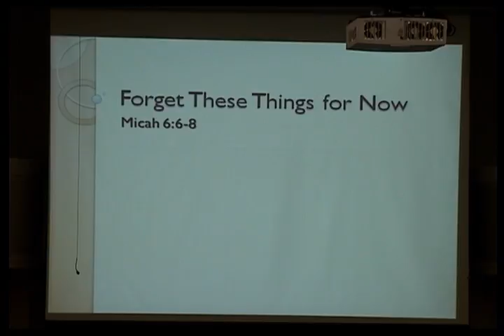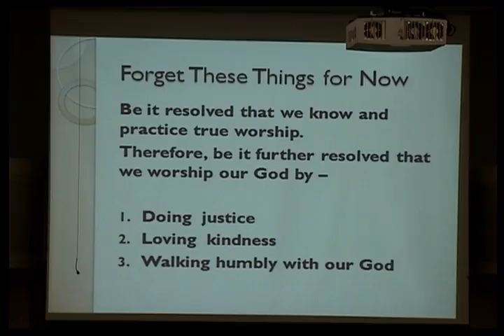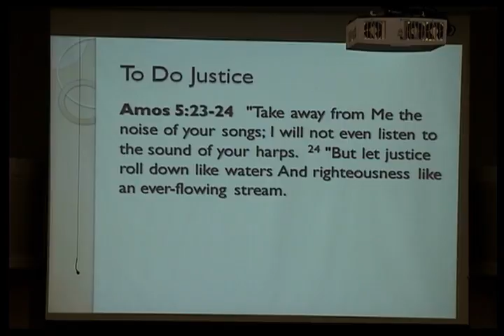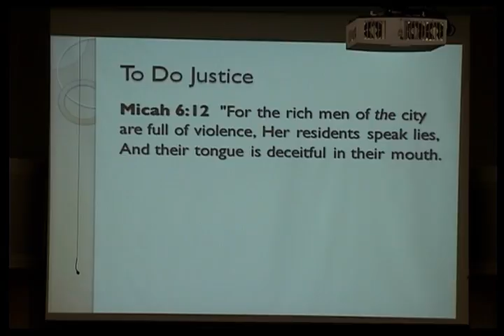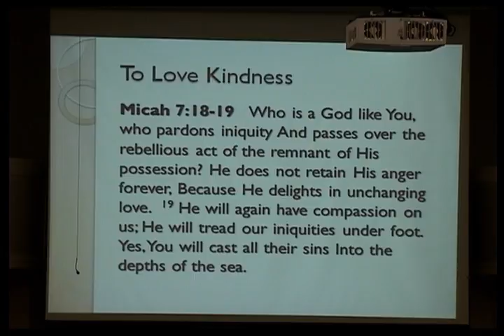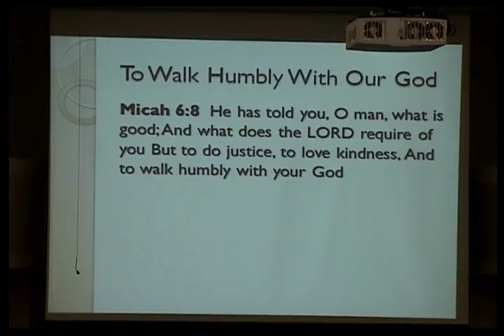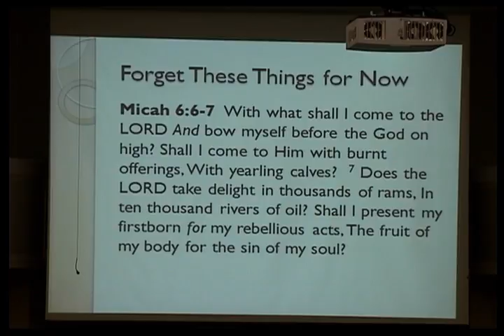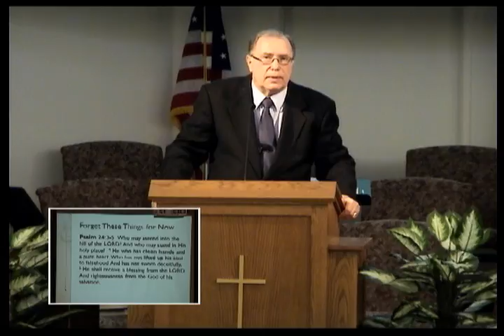2012010AM DonFurrow 3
Don Furrow
2012 services
cannot decipher date